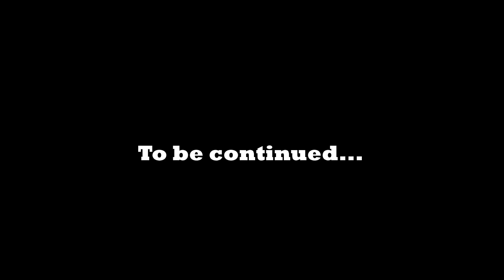Setup Ultralight Diasak MONSTER!?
Video kali ini aku mencuba soft plastic dari DAMIKI dengan setup light casting untuk mencari peacock bass. Tiba-tiba umpan diasak oleh monster misteri. Apakah kesudahannya ? Tonton sampai habis guys.